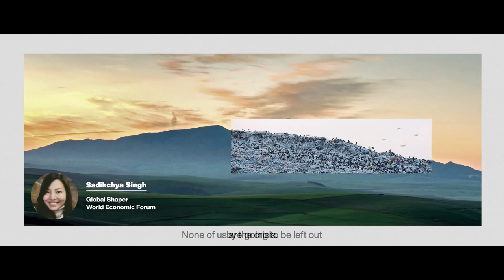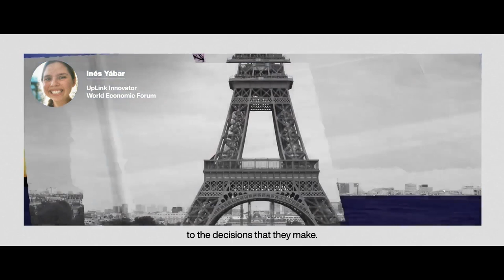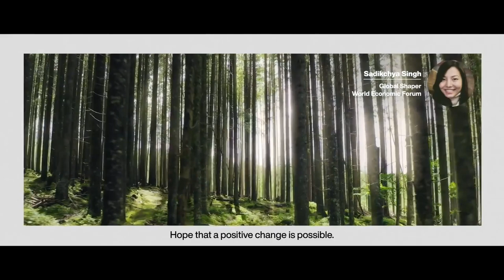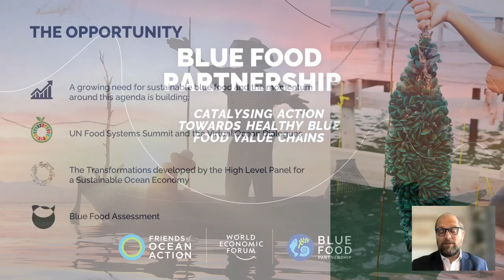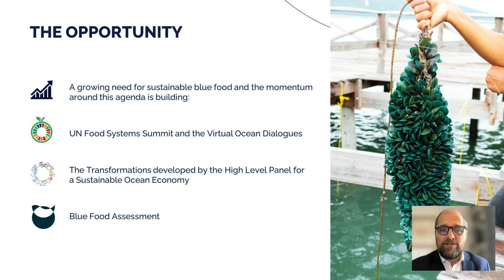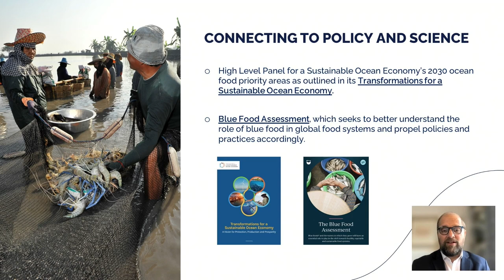Launching the Blue Food Partnership | Sustainable Development Impact Summit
Blue food has a major role to play as the main source of protein for some 3 billion people, with global seafood consumption doubling over the past 50 years. What are the most promising approaches to enable sustainable aquaculture and produce nutritional and economically viable blue food? Speakers: Kristian Teleki, Heather Clancy, Chris Ninnes, Árni Matthias Mathiesen, Shakuntala Thilsted